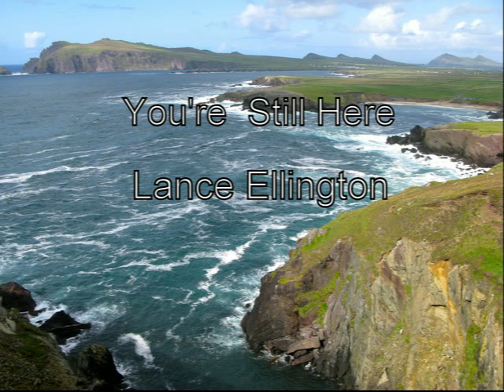You're Still Here : Lance Ellington